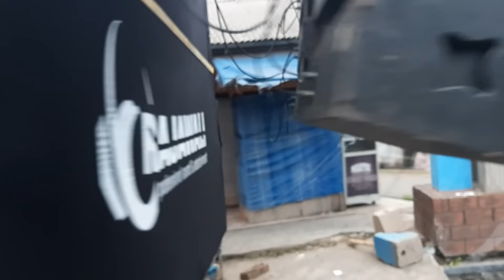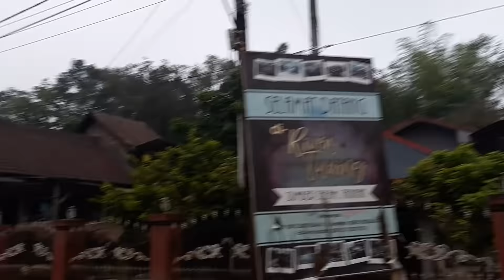Pagi" Absen Sound Sound TAJINAN tgl 28-10-2018